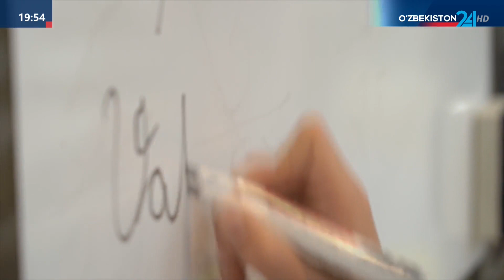Музыка, физическое и военно – патриотическое воспитание. Новые задачи развития сферы образования